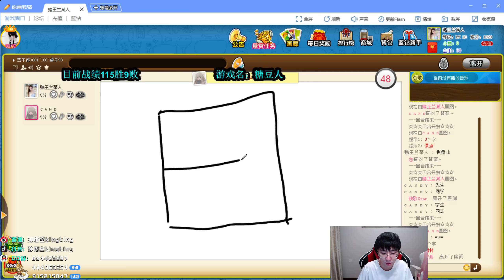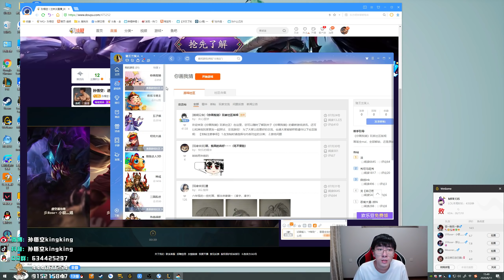【猴哥】蘭林漢悟空：悟空VS塔姆 又是五殺 奈何隊友不給力今天聯盟遺憾下播（20200811P9）